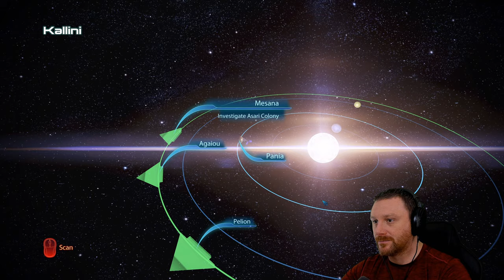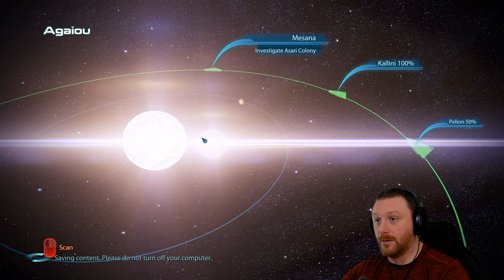Monastery Of Monstrosities | Mass Effect 3 - Legendary Edition | (Blind) Let's Play - Part 36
✪ Episode 36 of Mass Effect 3 Legendary Edition Let's Play on Insanity as a Spacer, War Hero Adept (Blind). In this episode Commander Atticus Shepard and crew head to a distress call that was passed to us from Asari high command. Lets go see what awaits us.

✪ CATCH UP WITH ME1 & ME2

✪ GAME SUMMARY

Mass Effect 3 is an action role-playing video game developed by BioWare and published by Electronic Arts. The third major entry in the Mass Effect series and the final installment of the original trilogy, it was released in March 2012. The game is set within the Milky Way galaxy in 2186, where galactic civilization is invaded by a highly advanced machine race of synthetic-organic starships known as Reapers. It concludes the story of Commander Shepard, an elite human soldier who is tasked with forging alliances between species for the war. With the use of a completed saved game of its predecessor, the player can impact the story of the game in numerous ways.

Mass Effect Legendary Edition is a compilation of the video games in the Mass Effect trilogy: Mass Effect, Mass Effect 2, and Mass Effect 3. All three games were remastered, with visual enhancements, technical improvements, and gameplay adjustments. Mass Effect, the first game of the trilogy, has received more extensive upgrades than its counterparts, specifically with regard to combat mechanics, vehicle handling, and loading times.